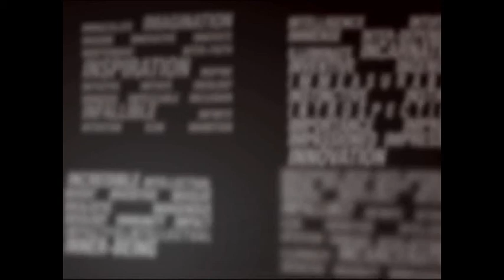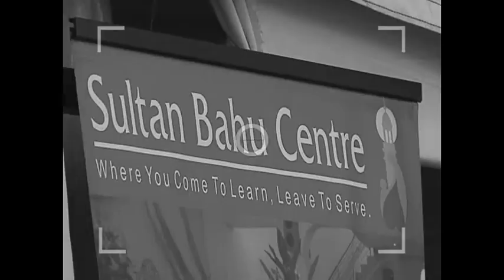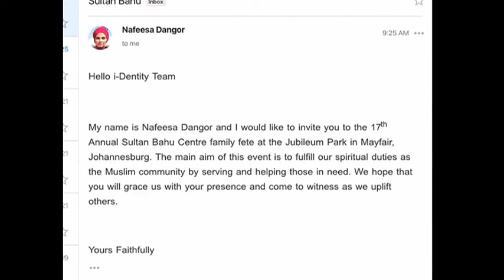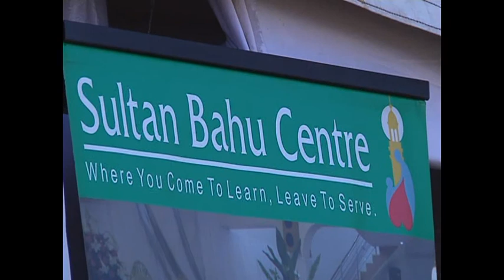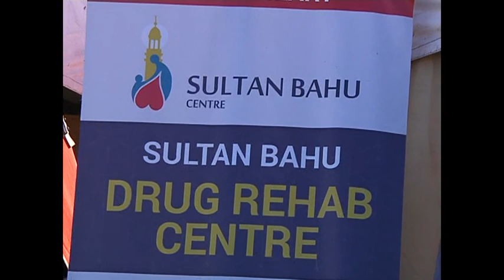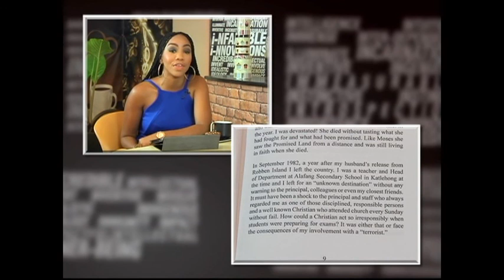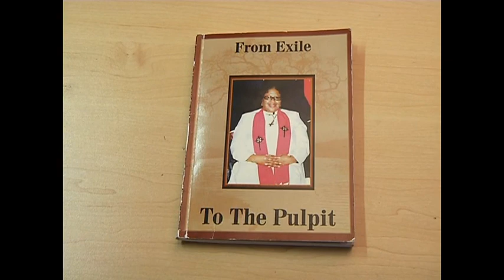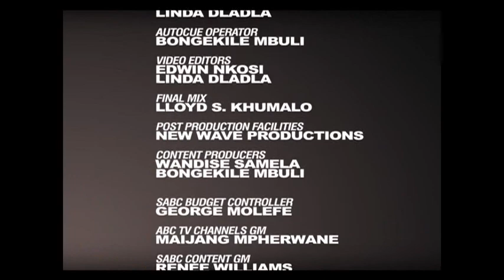i-Dentity 5 - Episode 5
Dentist and member of the Baha'i faith, Dr Alexander Faizi Rawhani hangs out in the i-Dentity coffee shop. We spend a day with members of the Sultan Bahu Centre as they take part in the Heal a Heart campaign. What’s Appening” features the review of a language improvement app and a book by a local author. And we wrap up the show with a studio performance by Priyanka.

Catch i-Dentity, this Sunday at 11:00 on SABC 1. Join us then!

Catch i-Dentity, Wenesdays at 12:30 on SABC 1. Join us then!